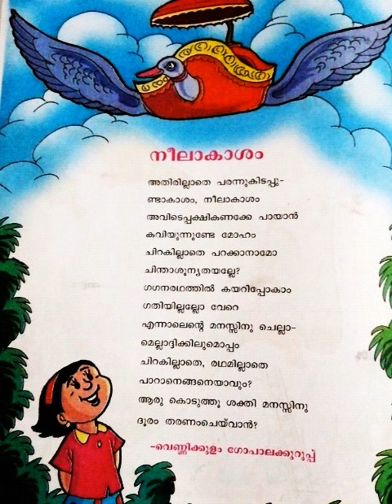നീലാകാശം - മൂന്നാം ക്ലാസ് മലയാളം കവിത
മലയാളം കവിത # വെണ്ണിക്കുളം ഗോപാലക്കുറുപ്പ്